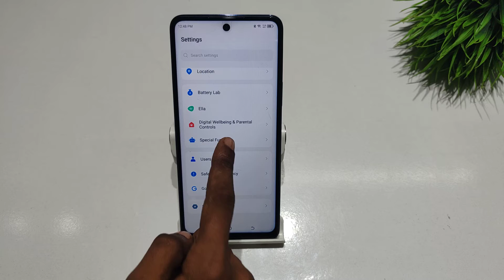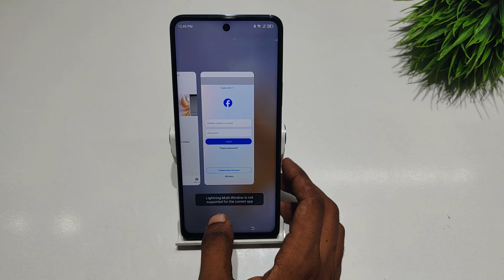How to set smart panel in Tecno camon 20 pro | Tecno camon 20 smart panel kaise lagaye